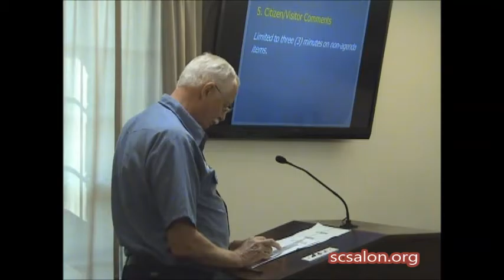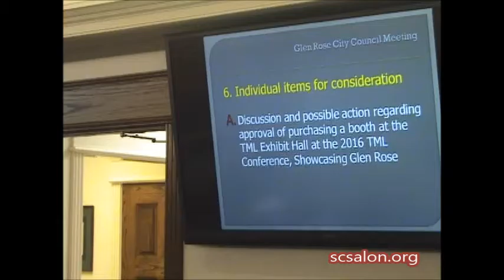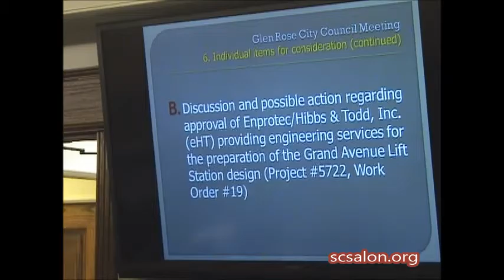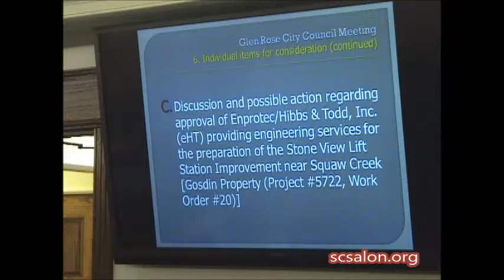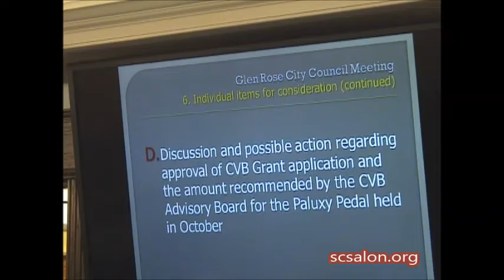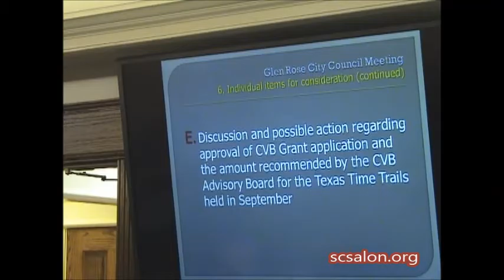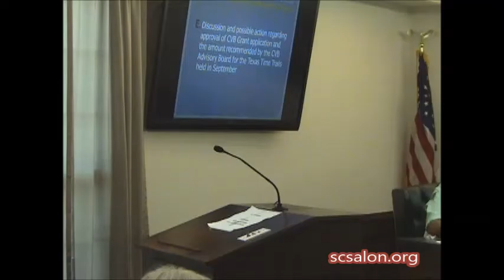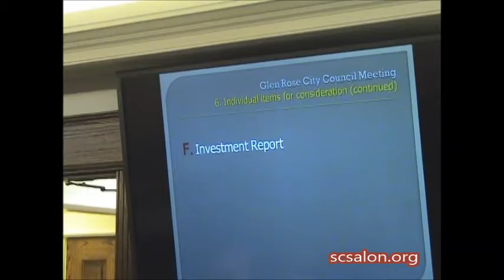City of Glen Rose Town Council Meeting- Full 7/11/2016